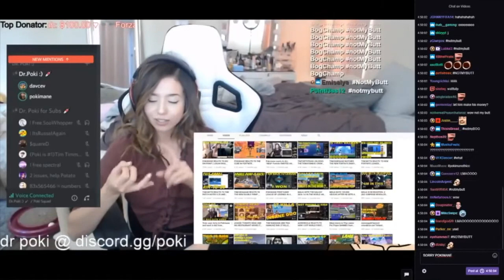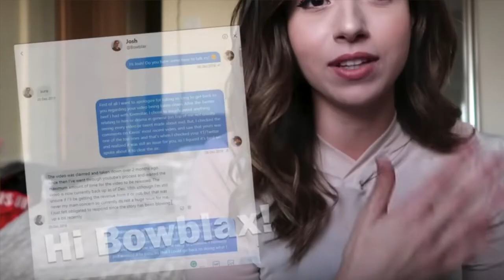We Need To Stop Pokimane